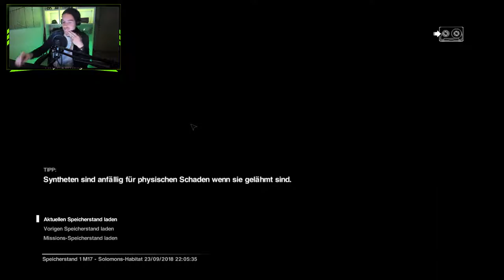Durch die Flammen 🔥😬 // Let's Play Alien: Isolation +DLC German // #029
Steam Games
Let's Play
RPG
Horror
MMORPG

Equipment

Aufnahme:     Bandicam
Audio:             Audacity